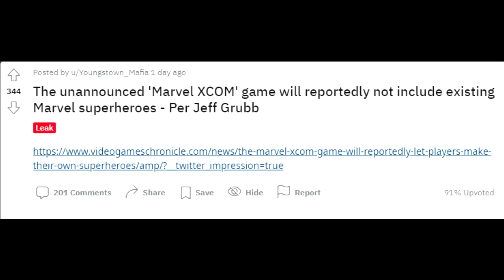Rumored Marvel XCOM Game New Details!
Let's talk about this rumored Marvel XCOM game. It seems no actual members of the Marvel Universe will be in it. Instead we'll be creating our own characters.